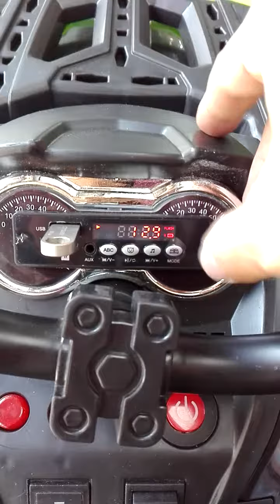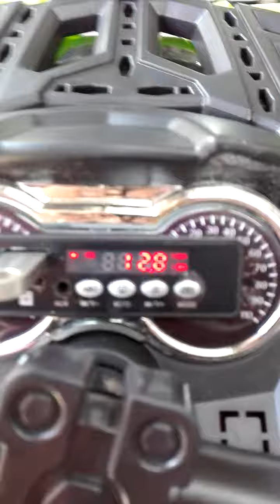CUATRIMOTO MONTABLE BATERIA JUGUETES INFANTIL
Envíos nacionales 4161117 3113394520